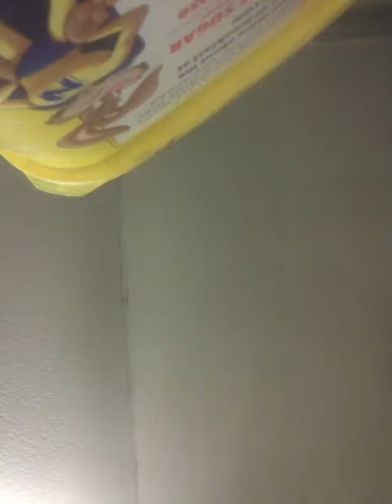Pepper challenge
It still herts omg